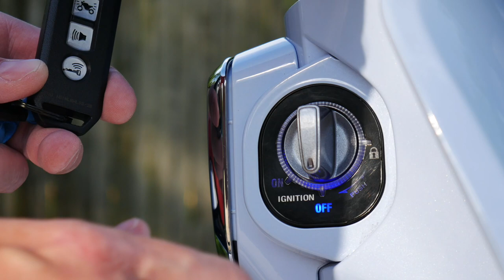Super Cub VS Grom - World's Most Popular Bike - Cycle Report | Everyday Driver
The Honda Super Cub and Grom are the most requested bikes on the Cycle Report. Join our rider-in-residence, Nate, as he dives into the history, the riding, and the market for these wildly different executions of the mini-bike.

You can find more videos here every week, plus on our other YouTube Channel:

YouTube.com/EverydayDriver